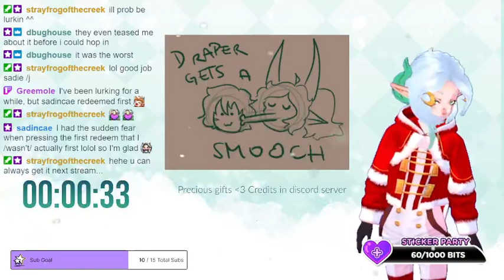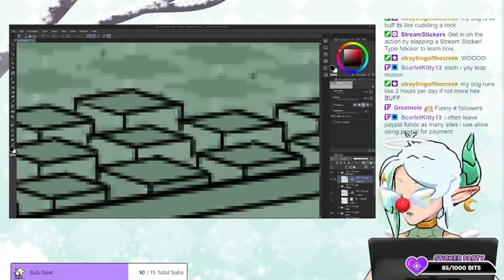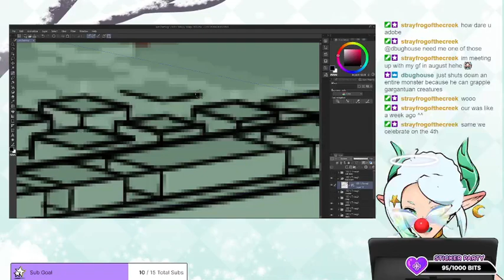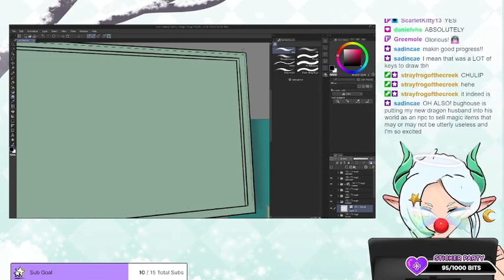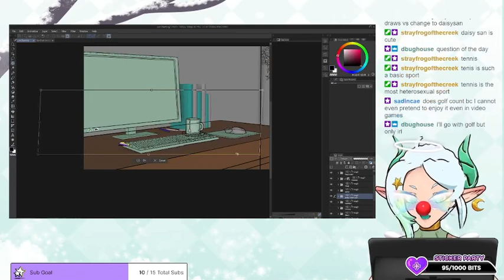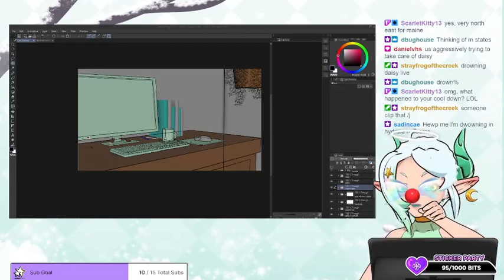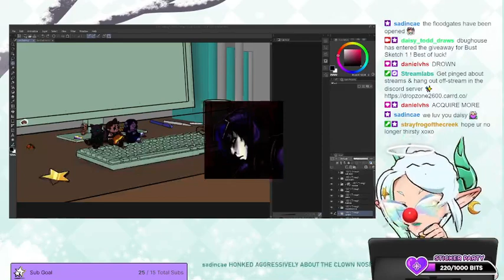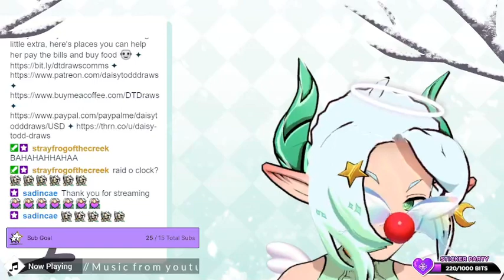[ENVtuber] 💖 Working on my new overlay~!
BRUH THEY DROWNED ME TWICE AND GOT HYPE TRAIN WHAT A CHAT

⸻ I stream on twitch to keep myself accountable to drawing, working on my thesis, and ensuring I take breaks! I love chatting with folks and giving them a comfortable place to hang out 💖

❥ 𝐓𝐢𝐩 𝐉𝐚𝐫 & 𝐁𝐞𝐡𝐢𝐧𝐝-𝐓𝐡𝐞-𝐒𝐜𝐞𝐧𝐞𝐬 𝐀𝐜𝐜𝐞𝐬𝐬
Supporting me on one of these platforms helps me pay off student loans and afford the daily expenses of e x i s t e n c e

✦⸺ ✦𝑻𝒊𝒎𝒆𝒔𝒕𝒂𝒎𝒑𝒔✦⸺✦

✦ Intro ⸺⸺⸺━ 00:00
✦ Start of Stream ━━ 4:55
✦ Intermission ⸺━ 1:03:53
✦ Second Half ⸺━ 1:06:56